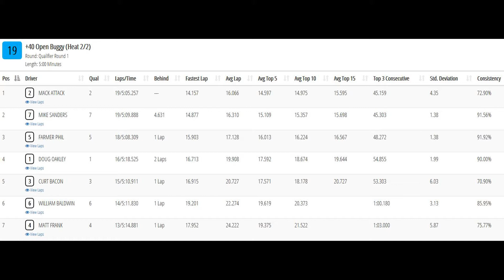40+ Open 2wd Buggy qual1 heat2- TBRL Winter Series Race #1- Ft. Dodge, IA 11-16-2019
Video of the qualifiers from my go pro hat cam during the 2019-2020 TBRL(Tony Bacon Racing League) Winter Series Race #1 held at the Crossroads Mall in Ft. Dodge, IA on November 16th, 2019.